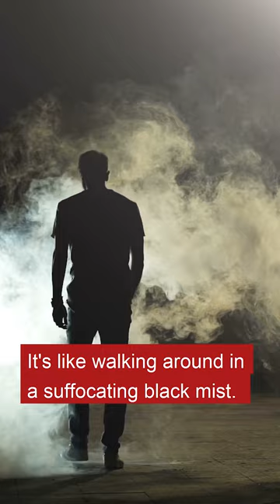My Active Addiction Depression; My triggers Poem.💚😌💚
Active Addiction Depression: Understanding the Connection active addiction depression with major depression. Addiction and depression are two complex issues that often go hand in hand. Addiction is a disease that affects a person’s brain and behavior, leading to a compulsive desire to use drugs or engage in certain behaviors despite negative consequences. Depression, on the other hand, is a mood disorder that causes feelings of sadness, hopelessness, and worthlessness.
When addiction and depression occur simultaneously, they can create a vicious cycle that can be difficult to break. Active addiction can lead to depression, and depression can lead to addiction. In this article, we’ll explore the connection between active addiction and depression, and how to get help.

How Does Addiction Cause Depression?
Active addiction can cause depression in several ways. First, drugs and alcohol alter the brain’s chemistry, leading to changes in mood and behavior. For example, alcohol is a depressant that can cause feelings of sadness and hopelessness, especially when consumed in large quantities. Additionally, addiction can cause financial problems, relationship issues, legal troubles, and other negative consequences that can lead to feelings of depression.

Second, addiction can lead to social isolation, which is a major risk factor for depression. People with addiction often withdraw from their friends and family, leading to feelings of loneliness and isolation. This can exacerbate depression and make it more difficult to recover from addiction.

Finally, addiction can cause physical health problems that can lead to depression. For example, people who use drugs intravenously are at risk of developing infections, which can lead to chronic health problems and depression.

How Does Depression Cause Addiction?
Depression can also lead to addiction in several ways. First, people with depression often use drugs or alcohol as a way to self-medicate and alleviate their symptoms. This can lead to addiction, as the person may become dependent on the substance to feel better.

Second, depression can lead to social isolation, which can make it more difficult to form meaningful relationships and find support. This can increase the risk of addiction, as the person may turn to drugs or alcohol as a way to cope with feelings of loneliness and despair.

Finally, depression can cause physical health problems, which can lead to addiction. For example, people with depression may neglect their physical health, leading to chronic illnesses that require pain medication. This can lead to addiction, as the person may become dependent on the medication to manage their pain.

How to Get Help
If you or someone you know is struggling with active addiction and depression, it’s important to seek help as soon as possible. Addiction and depression are treatable conditions, and with the right treatment, recovery is possible.

The first step is to talk to a healthcare professional or addiction specialist. They can help assess the severity of the addiction and recommend the appropriate treatment options. Treatment may include therapy, medication, or a combination of both.

It’s also important to build a support system of friends and family who can offer emotional support and encouragement. Joining a support group can also be helpful, as it provides a sense of community and understanding.

In conclusion, active addiction and depression are complex issues that often occur together. Addiction can cause depression, and depression can lead to addiction. If you or someone you know is struggling with both addiction and depression, it’s important to seek help as soon as possible. With the right treatment and support, recovery is possible.
MUCH LOVE!
These are the topics which I cover in my videos:
activeaddiction depression